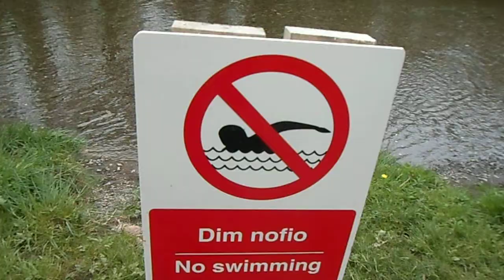BOUVIER DES FLANDRES , LOVES TO EXPLORE